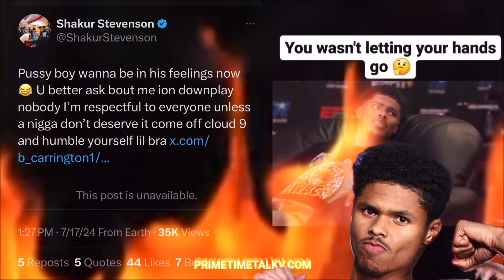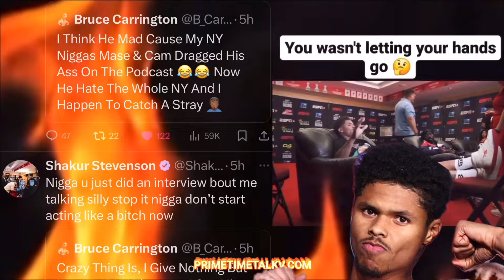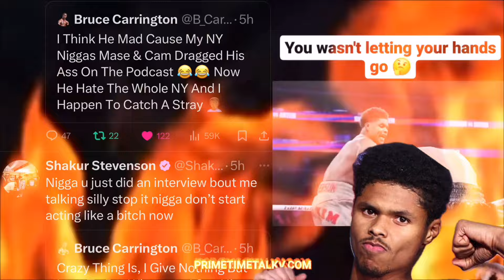SHAKUR GOES AT OSCAR, STEPHEN JACKSON, BRUCE CARRINGTON, ZEPEDA & MORE!!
SHAKUR GOES AT OSCAR DE LA HOYA, STEPHEN JACKSON, BRUCE CARRINGTON, ZEPEDA & MORE!!

PrimeTime Talk TV is one of the Best Sports , Most Unbiased Art & Entertainment News Around the clock. Follow up @primetimetalktv PT3tv & more.. visit us @

Intro jingle: National Recording Artist/Actor  Trenice Atkinson

Via Media C-Corp (Middle Way)
Via Media or “Middle Way” implies your balanced, moderate approach or bipartisan position.